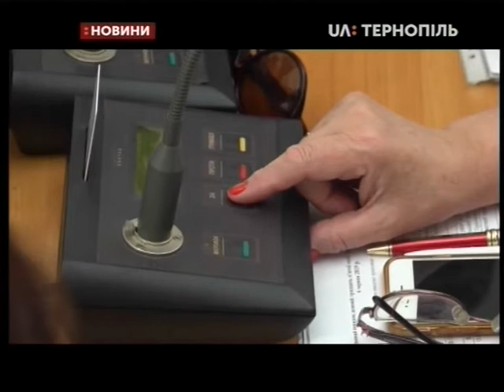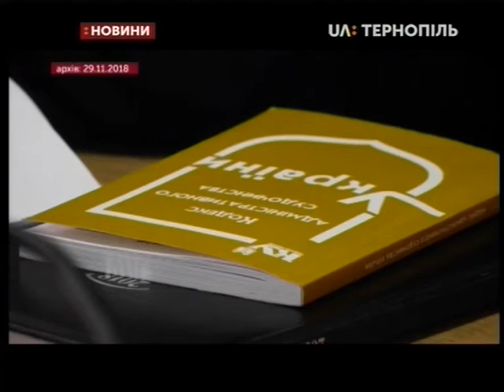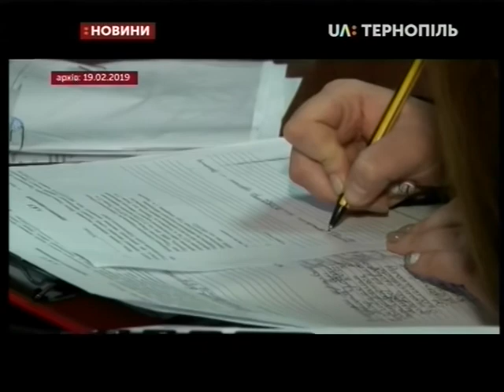06.06.2019. Новини. 17:00